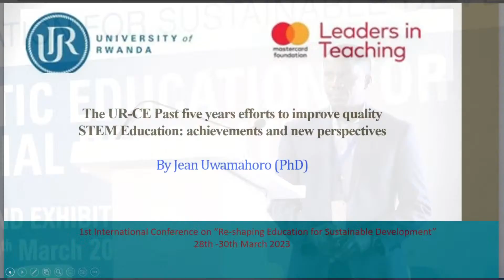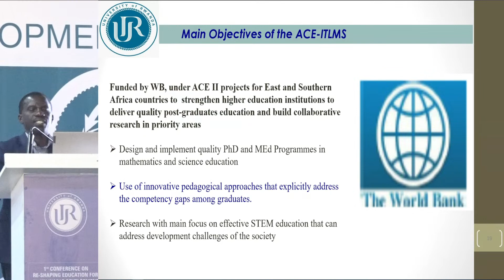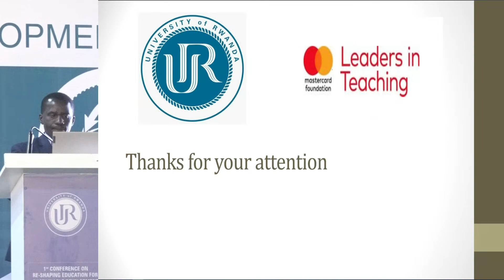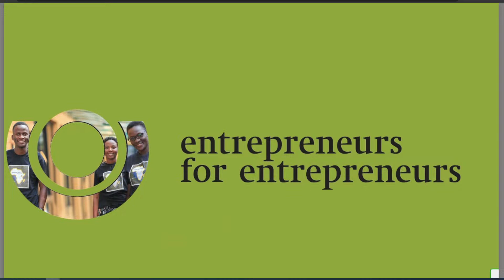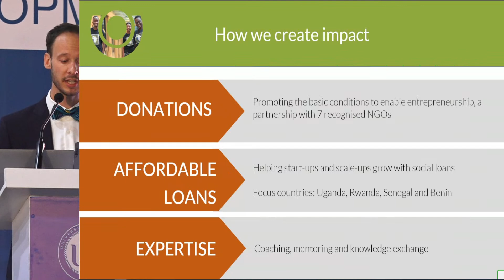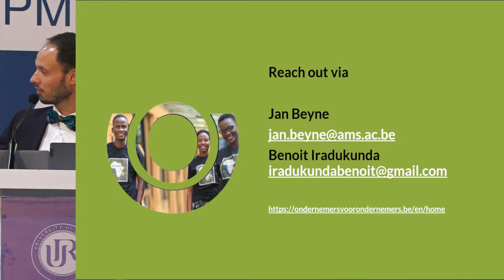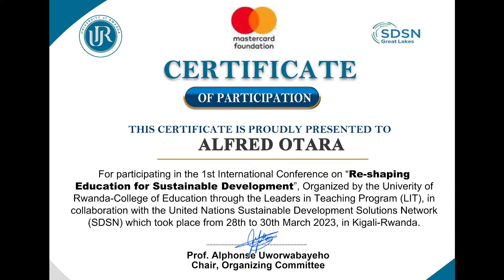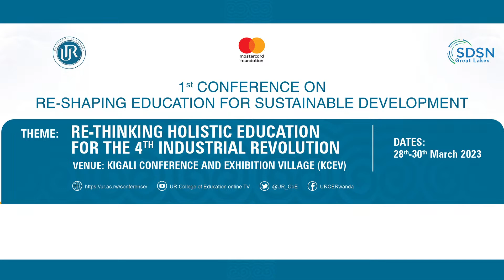First International Conference on Re-shaping Education for Sustainable Development [ Day 3]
Theme: Re-thinking Holistic Education for the 4th Industrial Revolution